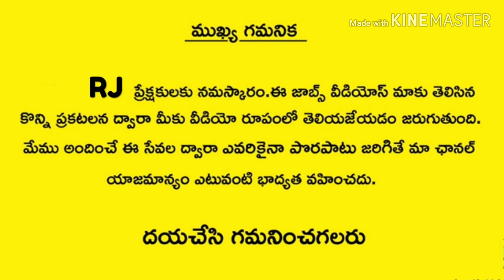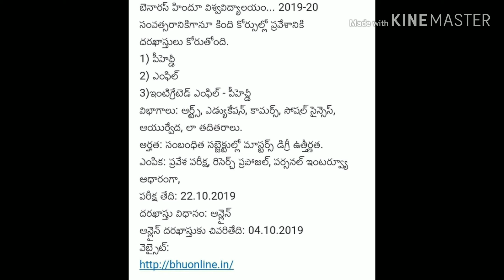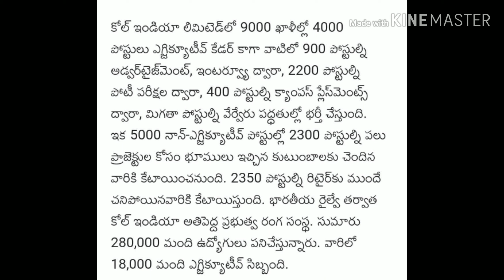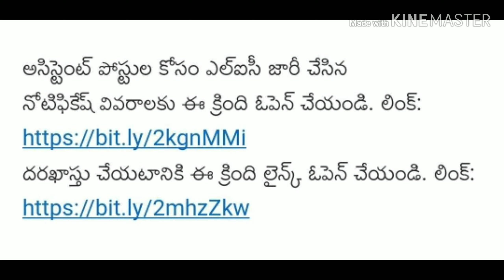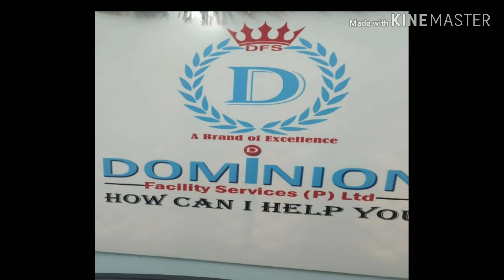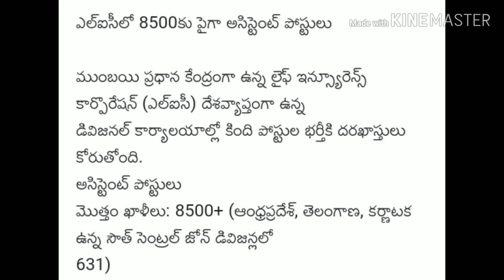Vijayawada local jobs | Vijayawada jobs today | Vizag jobs vacancies | All India jobs